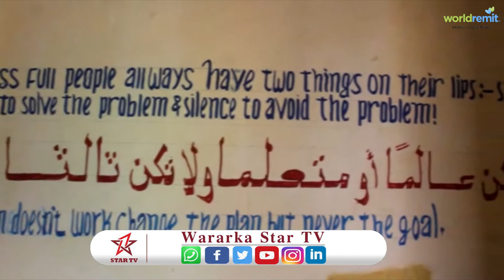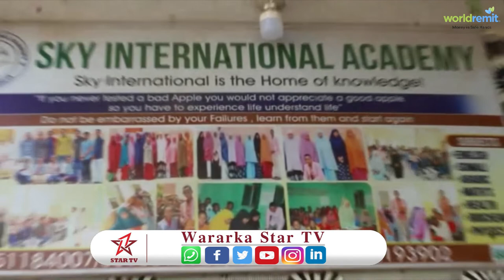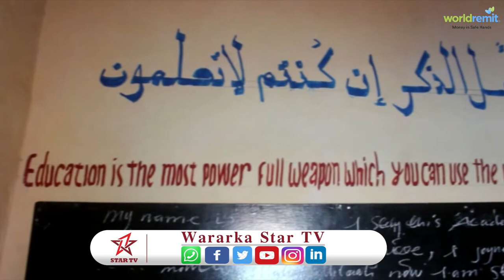WARBIXIN AYAAN IDIINKA DIYAARINEY WAXBARSHADA DAGMADA BAYDHABO